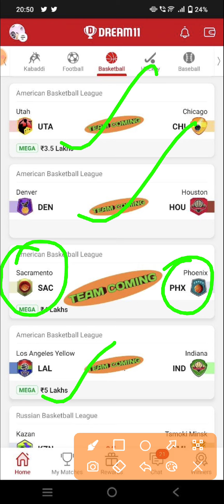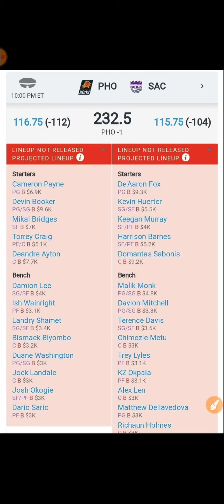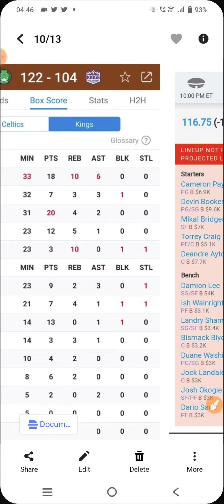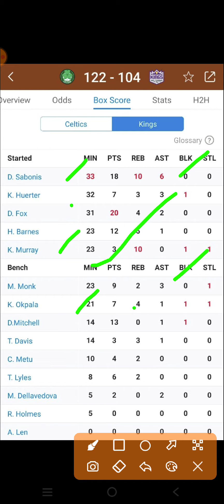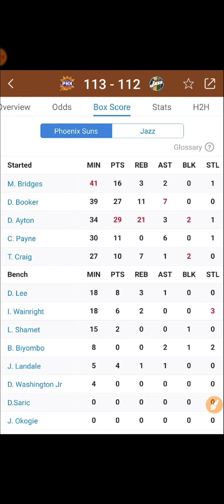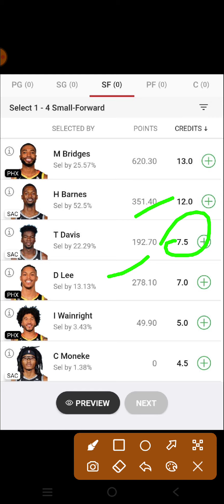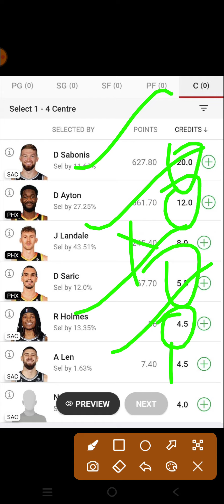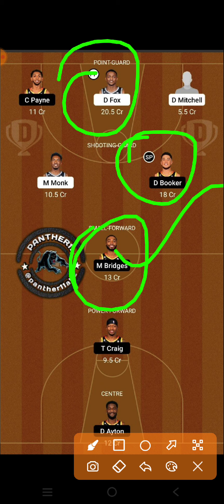SAC VS PHX DREAM11 PREDICTION || SAC VS PHX NBA BASKETBALL || SACRAMENTO VS PHOENIX DREAM11 NBA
SAC VS PHX Dream11 Team

 SAC VS PHX dream11 prediction

 SAC VS PHX dream11

 SAC VS PHX d11 Team

 SAC VS PHX DREAM TEAMS

 SAC VS PHX FINAL DREAM11 TEAM

DREAM11  SAC VS PHX FINAL TEAM

DREAM11  SAC VS PHX NBA BASKETBALL

DREAM11 NBA BASKETBALL TOR VS DAL

DREAM TEAM NBA BASKETBALL

NBA BASKETBALL

NBA BASKETBALL SEASON 2022

NBA BASKETBALL

SAC VS PHX dream11 today match prediction

LSAC VS PHX dream11 Team

SAC VS PHX dream11 today team

SAC VS PHX 2022 match

SAC VS PHX team prediction

Sacramento Vs Phoenix Suns basketball NBA BASKETBALL

Sacramento Vs Phoenix Suns basketball  DREAM11 PREDICTION

Sacramento Vs Phoenix Suns basketball NBA 2022

SAC VS PHX dream11 team Prediction  SAC VS PHX dream11

Sacramento Vs Phoenix Suns basketball dream11 today match

Sacramento Vs Phoenix Suns basketball Dream11 team

Sacramento Vs Phoenix Suns basketball NBA BASKETBALL team

Sacramento Vs Phoenix Suns basketball NBA BASKETBALL team prediction

BASKETBALL TEAM

BASKETBALL KING

BASKETBALL EXPERT

BASKETBALL BABA

BASKETBALL LIVE

NBA LIVE

NBA HIGHLIGHTS

NBA TEAMS

DREAM11 SAC VS PHX PREDICTION

DREAM11 SAC VS PHX TEAM ANALYSIS

DREAM11 SAC VS PHX MATCH

DREAM11 SAC VS PHX HIGHLIGHTS

DREAM11 SAC VS PHX LIVE

SAC VS PHX NBA BASKETBAL team

SAC VS PHX NBA BASKETBALL 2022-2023

SAC VS PHX prediction

SAC VS PHX live

SAC VS PHX NBA BASKETBALL highlights

Sacramento Vs Phoenix Suns basketball prediction

Sacramento Vs Phoenix Suns  basketball NBA BASKETBALL highlights

Sacramento Vs Phoenix Suns basketball live match

Sacramento Vs Phoenix Suns basketball dream11

Sacramento Vs Phoenix Suns basketball  highlights

Sacramento Vs Phoenix Suns basketball 2022

Sacramento Vs Phoenix Suns basketball NBA BASKETBALL 2022

SAC VS PHX NBA BASKETBALL

SAC VS PHX NBA BASKETBALL ki best team

SAC VS PHX NBA BASKETBALL ki team

SAC VS PHX NBA BASKETBALL ki gl team analysis

SAC VS PHX NBA BASKETBALL ki gl team prediction

SAC VS PHX TEAM

SAC VS PHX Dream11 NBA BASKETBALL  2022

SAC VS PHX basketball match

SAC VS PHX playing 11 NBA BASKETBALL

SAC VS PHX dream11 2022

SAC VS PHX

SAC VS PHX 2022

SAC VS PHX playing today

today dream11 SAC VS PHX NBA BASKETBALL

SAC VS PHX NBA BASKETBALL today

SAC VS PHX dream11 NBA BASKETBALL  match dream11

SAC VS PHX dream11 today match

SAC VS PHX dream11 GL Team

SAC VS PHX dream11 Gl team prediction

SAC VS PHX Gl ki team

SAC VS PHX Sl team

SAC VS PHX dream11 best team analysis

SAC VS PHX Dream11 best Team prediction

SAC VS PHX dream11 aaj ki team

SAC VS PHX dream11 best Team for Sl

SAC VS PHX prediction for Gl

SAC VS PHX best analysis for Gl dream11

SAC VS PHX NBA BASKETBALL 2022

SAC VS PHX NBA BASKETBALL aaj ki team

SAC VS PHX dream11 team Prediction for NBA BASKETBALL

SAC VS PHX dream11 Gl and Sl team

SAC VS PHX dream11 team For NBA BASKETBALL

SAC VS PHX dream11 best team